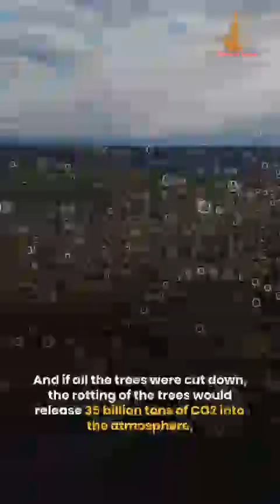What Would Happen if all the Trees Were Cut Down?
What would happen if all the trees were cut down? We'll explore the environmental implications of deforestation and its effects on the climate, ecosystem, and wildlife. Our objective is to understand the impact that cutting down all the trees would have and how it could shape the future of our planet. Join us on this journey as we discover the truth about deforestation and what it means for our planet!

deforestation environment savethetrees greenliving sustainability climatechange stoppollution savenature wildlife ecosystem forestprotection treeplanting nature conservation.

Lifestyle Corner is a channel where you can find lots of information related to Health, Science, History, Information, Knowledge, Unsolved Mysteries, Technology, Interesting Facts, and Top Stories.